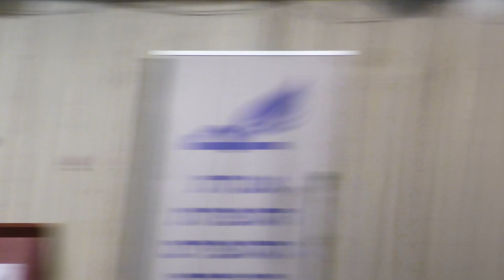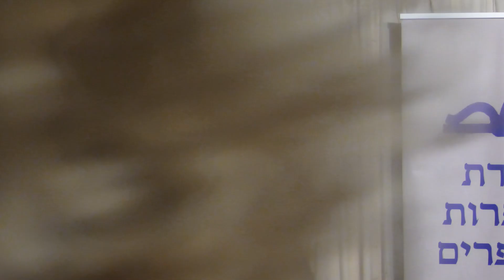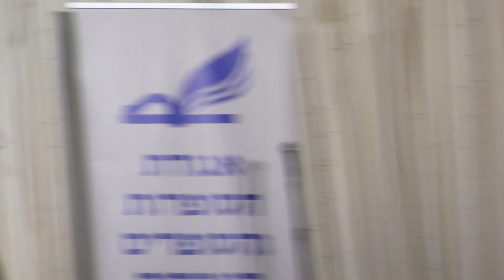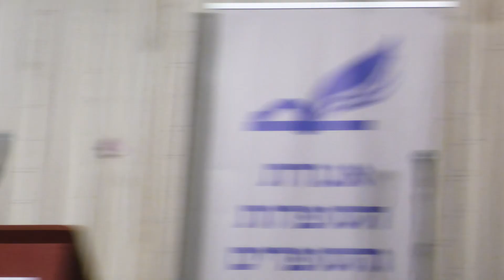השירים אשר אהבנו מפגש מס׳ 2